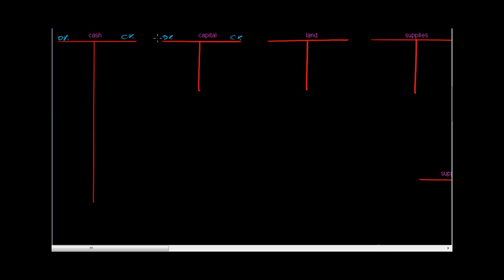ledger دفتر الاستاذ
شرح عملية التسجيل من دفتر اليومية الي دفتر الاستاذ العام